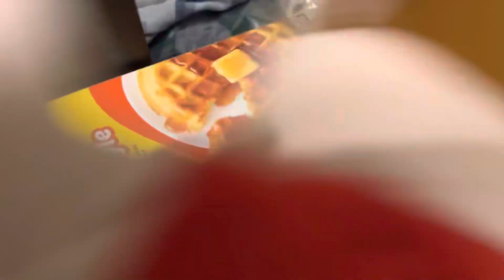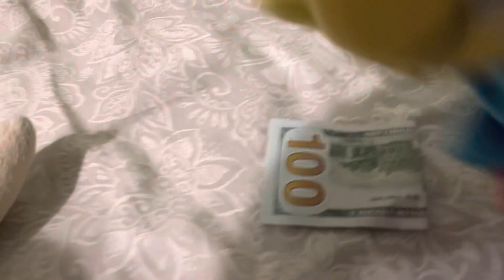300 subscriber special: the REwedding